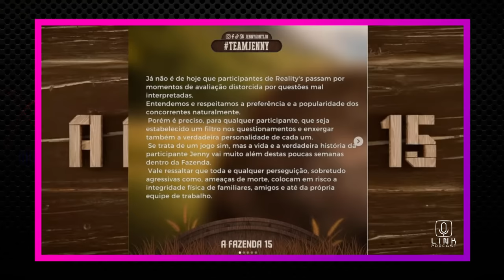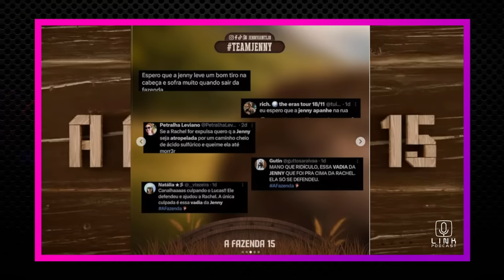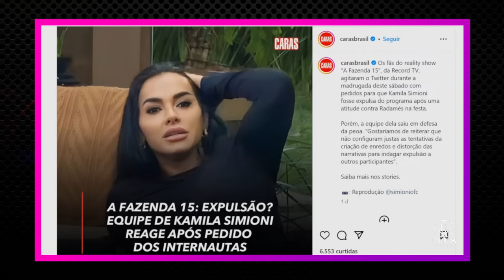RACHEL SHEHERAZADE PEDE PARA VOLTAR PARA A FAZENDA | LINK PODCAST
Sugestão essa que foi bem aceita pelos internautas que tem aclamado a volta da jornalista para a Fazenda 15.

Aqui no Link Podcast, vamos destrinchar tudo sobre essa suposta volta da jornalista para a Fazenda 15. Será que terá repescagem nesta edição?

Fique Linkado!